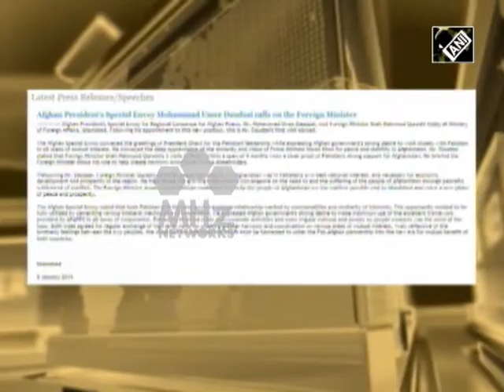Afghan President's special envoy Umer Daudzai calls on Pakistan's Foreign Minister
Special envoy of Afghan President Ashraf Ghani for regional affairs on consensus around peace, Umer Daudzai on Tuesday met Pakistan’s Foreign Minister Shah Mahmood Qureshi in Islamabad. Both the leaders discussed accelerating the Afghan peace process and strengthening of bilateral relations between the two countries.